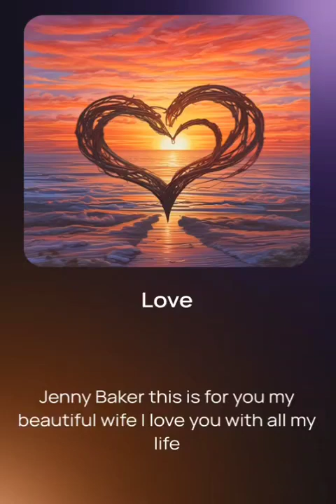Jenny's Love Song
So I was playing around one night in. I decided to do an auto tune song for my wife in country tell me what you think?